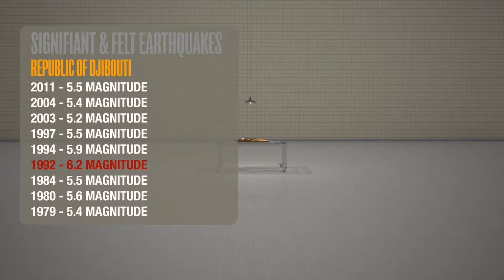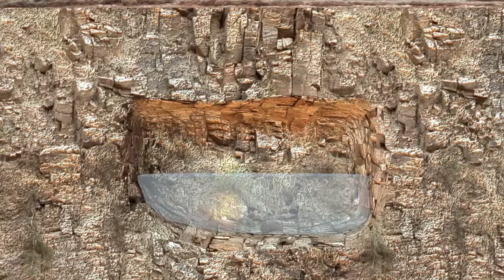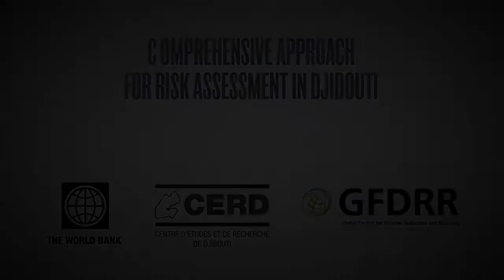About the GFDRR-funded DRM Program in Djibouti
As part of the GFDRR funded DRM program in Djibouti, the Comprehensive Approach to Risk Assessment in Djibouti (CARAD) was launched in 2009 under the leadership of the MoF and the Ministry of Higher Education and Research. Since its launch, the main achievements of this program have been: (i) the completion of the new national preparedness plan (Plan ORSEC); (ii) the upgrade of the alarm system in the Ambouli wadi to a full-scale Early Warning System; (iii) the establishment of a disaster risk management e-learning laboratory that has trained 40 people to date; (iv) the acquisition on 5 hydro-meteorological stations, and (v) the completion of an urban risk assessment and communication platform.

The Djibouti national focal points for the TA have developed this video (as part of their education program) to strengthen the national understanding of droughts, floods and earthquakes risk, as well as showcase the accomplishments of CARAD.